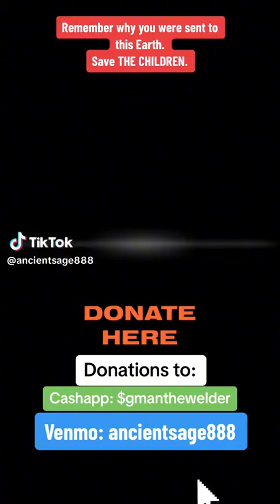stop human trafficking awareness Rico crime gang stalking organizations cop crime criminal activitys